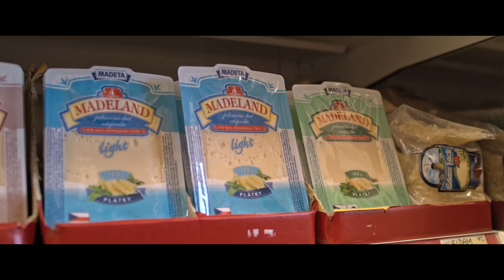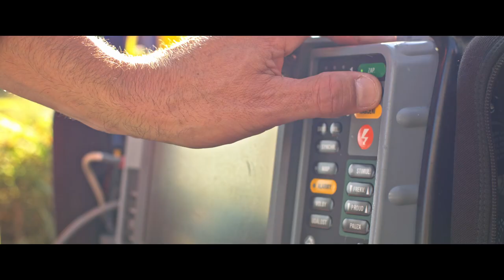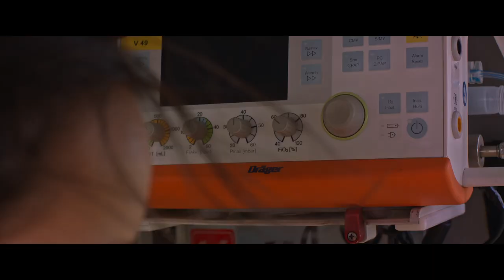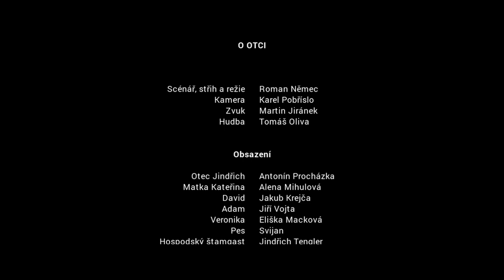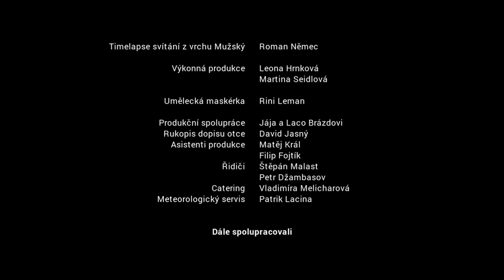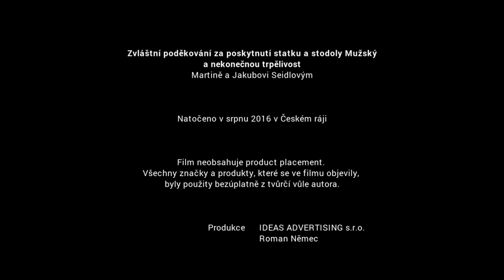O otci / About a Father / Sobre Padre - celý film / the whole film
For English, Spanish or Japanese subtitles  switch on the [subtitles] button in the player.

Gay themed short movie.
Official FreeView

Šedesátiletý Jindřich čeká na transplantaci srdce. Jeho žena, ve snaze uchránit ho před infarktem, se s ním a jejich pubertální dcerou přestěhovala na chatu, aby měl absolutní klid. Na prázdniny ale přijíždí jejich syn David a není sám. Rád by s otcem probral svoji životní situaci, matka mu v tom ale brání, protože se obává, že by to mohlo otce rozrušit. Je však obava o jeho zdraví skutečně tou pravou příčinou, proč nutí svoje děti otci lhát?

Sixty-year old Jindřich is waiting for a heart transplant. His wife, in an effort to protect him from a heart attack, has moved with him and their teenage daughter to their cottage in the countryside, so that he would have an absolutely peaceful life. But their son David comes for a holiday and he is not alone. He would like to discuss his life situation with his father but his mother intervenes as she is afraid that it would upset his father. Is, however, the worry about his health the real reason why she is making her children lie to their father?

V roce 2022 byl uveden celovečerní sequel tohoto filmu pod názvem 'Kam motýli nelétají'.
A feature sequel to this film was subsequently released in 2022 as 'Where Butterflies Don't Fly'.